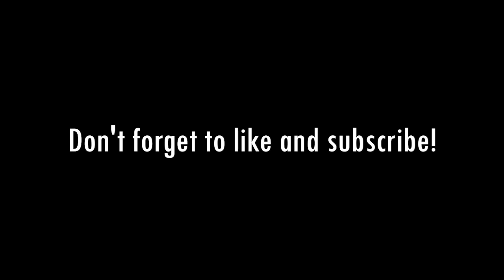Inside the Voter's Mind: With Sarah Longwell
Michael Steele is joined by Sarah Longwell, President of Longwell Partners & Republican Accountability PAC, publisher of The Bulwark and host of The Focus Group Podcast. The pair discuss the mindset of the current voter, how third parties will hurt the next election, the cesspool that was the second GOP debate, who Trump would pick as VP and how the government shutdown will impact both Republicans and Democrats.

Follow Sarah Lonwell @SarahLongwell25
Follow Michael Steele @MichaelSteele